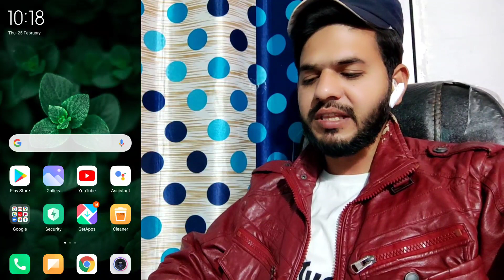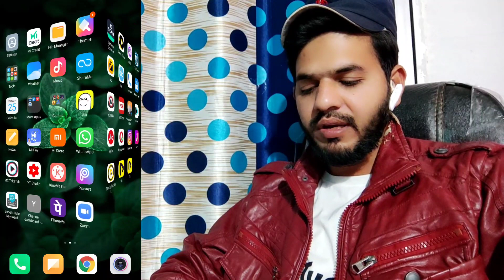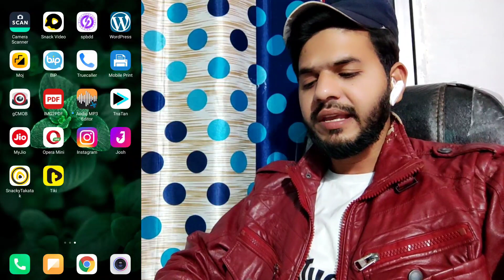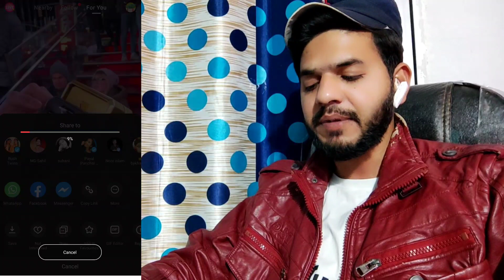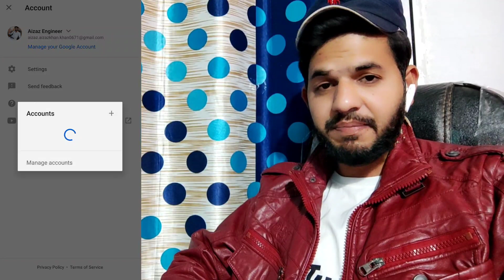MX Takatak, India Tiki Apps, Josh Apps | Tiki Vs Tiki Apps | FAQ Comments Review Tiki Apps Updated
Is Video me Aapko bataya Gaya hai ki mx takatak par video viral kaise kare kaise aap k followers bard sakte hai. tiki india apps accha hai ya nahi Josh Apps kaisa hai .. kya Josh Apps ko chala chahiye

Like karna Bhool na mat.